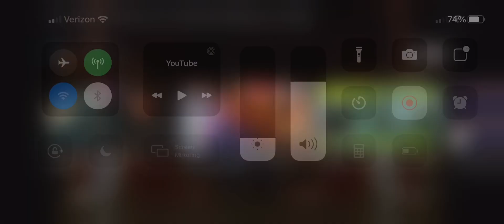Legends Of Tomorrow Season 3x12 Rip and Wally